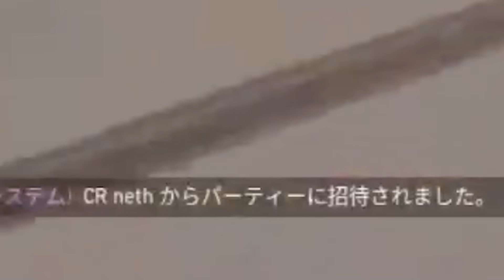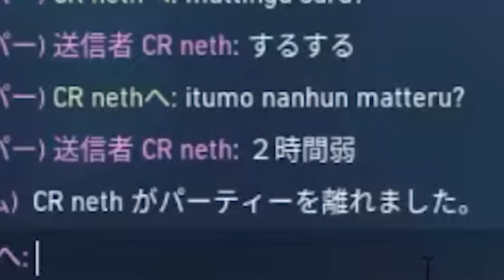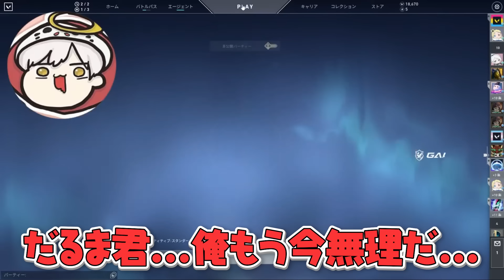【面白・無双/まとめ】 プロゲーマーとレディアントしかいないマッチに放り込まれたリハビリ中のだるま【切り抜き だるまいずごっど neth VALORANT】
元配信アーカイブ：リハビる【Valorant】

0:00 リハビリデスマッチ
1:23 だるマーシャル
1:39 nethさんから招待
2:13 nethさんvc in
2:48 俺がCRのコーチしよか？
3:11 アリガトッ
3:52 英語便利やな
4:23 敵全員レディアント
6:21 だるま燃やされかける
7:16 だるジェット
9:35 CRカップ Valorant ハイカロ
10:06 nethクラッチ

【使用素材】
◆いらすとや